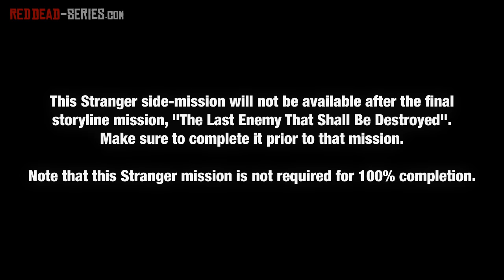I Know You (Good Choices) - Stranger Mission - Red Dead Redemption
Red Dead Redemption Stranger Side-mission Walkthrough Video in High Definition

This Stranger side-mission will not be available after completing the final storyline mission, "The Last Enemy That Shall Be Destroyed". Make sure to complete it prior to that mission.
Note that this stranger mission is not required for 100% completion of the game.

Stranger Mission No. 010 - Good Choices

Location: Hennigan's Stead (New Austin)

Mission Name:
- I Know You
- Je vous connais (Français)
- Ich kenne dich (Deutsch)
- Ti conosco (Italiano)
- Te conozco (Español)

Given by: Strange Man

Game available on: Microsoft Xbox 360 & Sony PlayStation 3